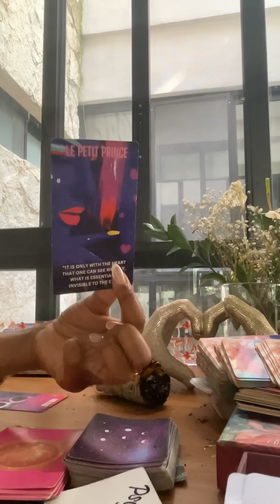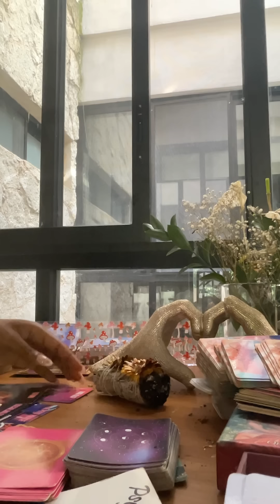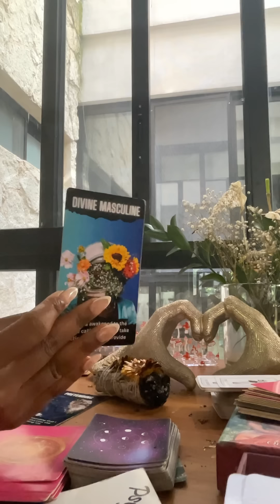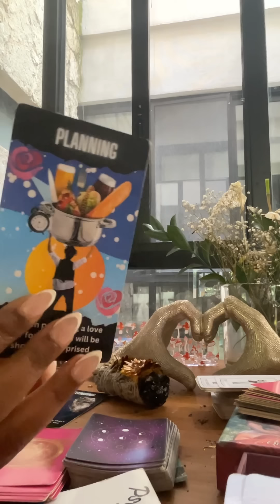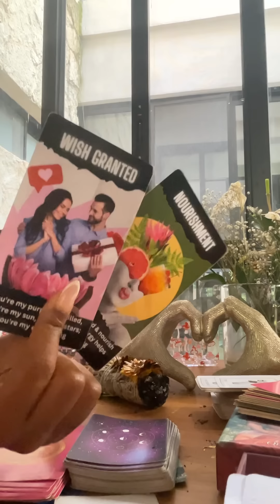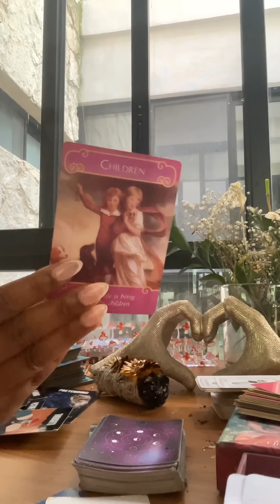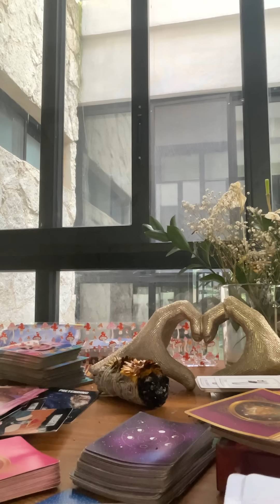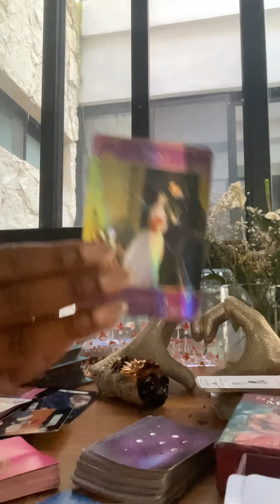“GOT A BAD BI**H SHES A PROBLEMMMM 🥵😍”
For all products + services click this Link 🔗

Thankyou for your continued support 🕊️💕